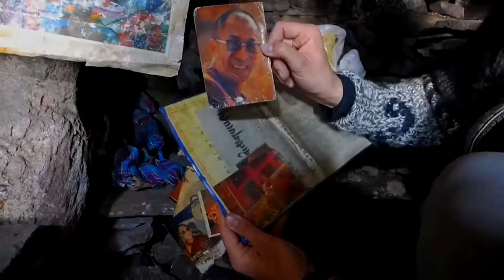🎥 Trailer: Heroes of the Sea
What we need most urgently today are solutions.
From climate change to illegal fishing. From the death of corals to the global plastic pollution in our oceans. York Hovest finds real heroes around the world who impressively show us how to implement solutions. Heroes of the Sea is not just a cautionary appeal to humanity through shocking images. Rather, this film illustrates the positive message that we can all do something.

All those involved in this film, have contributed their work for free to help our oceans. We believe, that everyone can make a change!

From the Indian Ocean to the Atlantic to the Pacific, photographer York Hovest is on a quest to find people who have solutions to one of the most pressing problems of our time:  Saving the oceans.

🎥 Producer: York Hovest
🎥 Director: Sabine Streich & Katrin Eigendorf